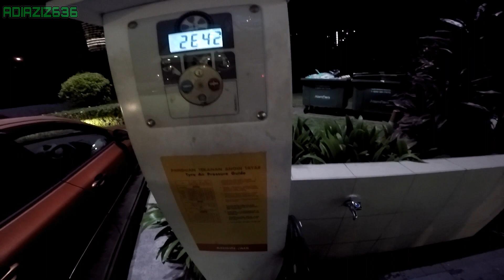Alamak ! Pulis ! | MVM serbu Putrajaya | Part 2 | Adiaziz636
Assalamualaikum dan salam sejahtera, Selamat Hari Raya 2019 kepada viewers saya. Ni video part 2 lepas event berbuka puasa haritu. Kami ronda rondi dalam Putrajaya. Ada bunyi Z800. Nak dengar ? Tengok video sampai habis. Enjoy !